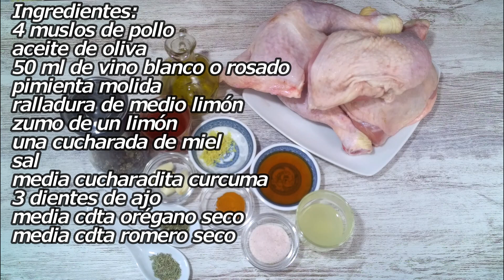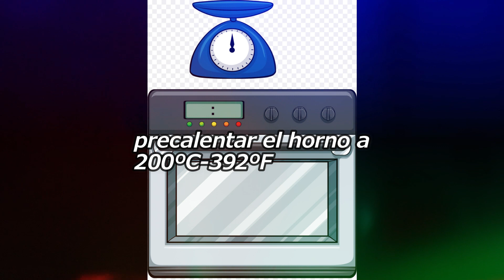Vas a triunfar con esta receta | Delicioso POLLO al HORNO con ROMERO y LIMÓN - Receta Fácil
Para hoy un delicioso Pollo al horno con romero y limón. Es una receta fácil de hacer y el pollo resulta tierno, jugoso y con un sabor riquísimos. Así que os invito que lo preparéis, seguro os va a encantar.
Ingredientes:
4 muslos de pollo
aceite de oliva
50 ml de vino blanco o rosado
pimienta molida
ralladura de medio limón
zumo de un limón
una cucharada de miel
sal
media cucharadita curcuma
3 dientes de ajo
media cdta orégano seco
media cdta romero seco
5 patatas
unas rodajas de limón
opcional-romero fresco
⏹RO
Pentru astăzi un pui delicios la cuptor cu rozmarin și lămâie. Este foarte ușor de făcut și puiul este fraged, suculent și cu o aromă delicioasă. Așa că te invit să-l pregătești, sunt sigura ca te va incanta.
Ingrediente:
4 pulpe de pui
ulei de masline
50 ml vin alb sau rose
piper măcinat
coaja razuita de la  jumătate de lămâie
zeama de la o lămâie
o lingură de miere
Sare
o jumătate de linguriță curcuma
3 căței de usturoi
1/2 linguriță de oregano uscat
1/2 linguriță de rozmarin uscat
5 cartofi
câteva felii de lămâie
opțional-rozmarin proaspăt
⏹English
For today a delicious baked chicken with rosemary and lemon. It is very easy to make and the chicken is tender, juicy and with a delicious flavor. So I invite you to prepare it, you are sure to love it.
Ingredients:
4 chicken thighs
olive oil
50 ml of white or rose wine
ground pepper
zest of half a lemon
juice of one lemon
a tablespoon of honey
Salt
half a teaspoon turmeric
3 garlic cloves
1/2 tsp dried oregano
1/2 tsp dried rosemary
5 potatoes
some lemon slices
optional-fresh rosemary

enlace tienda Amazon

⏩Russell Hobbs Cook@Home 19270-56 - Vaporera (800 W, Cocina Lenta, Sin BPA, Acero Inox, Capacidad para 9 litros)
⏩Cecotec Fun Crepestone - Crepera, 1000 W, Revestimiento Antiadherente RockStone, Termostato Regulable, 30,5 cm de Diámetro, Rodillo Esparcidor y Espátula Incluidos
⏩Sedhoom 12 Piezas Cortador de Verdura Mandolina de Verduras Multifuncional Mandolina de Cocina Slicer Espiral Rallador de Cuchillas Acero Inoxidable, Pelador